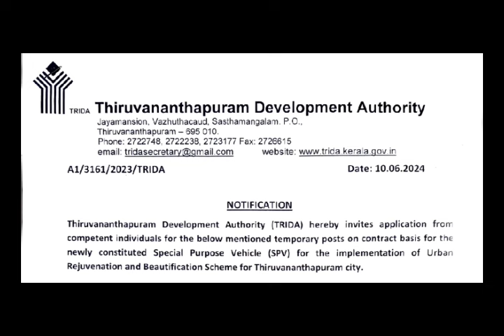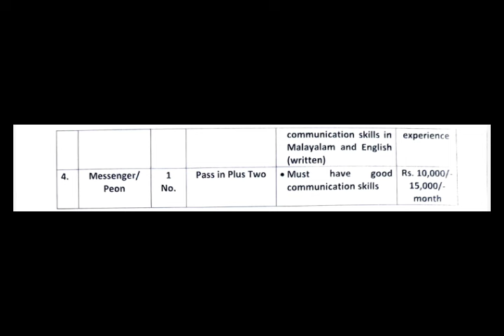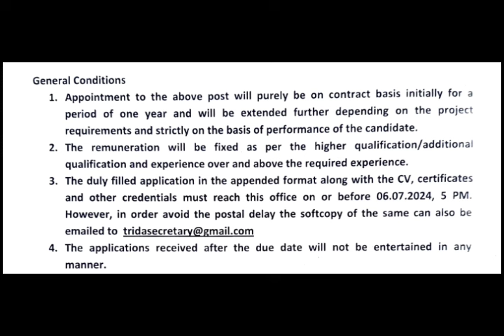ക്ലർക്ക് / പ്യൂൺ / കമ്പ്യൂട്ടർ അസിസ്റ്റൻറ് / പ്ലസ്ടു/ M.com/B.com/ ഡിഗ്രി / കരാർ നിയമനം / പ്രൈവറ്റ്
The Thiruvananthapuram Development Authority ( Trida) has invited applications for various positions on a temporary basis for one Year contract.

# Thiruvananthapuram Development Authority
# TRIDA jobs
# Clerk
# Infrastructure Specialist
# Structural Engineering
# B.com
# M.com
# Degree
# Computer Assistant
# Diploma in Computer Applications
# Peon
# Messenger
# Plustwo
# Permanent jobs
# Temporary jobs
# Contract jobs
# Daily Wages
# Kerala Government jobs
# Private jobs
# Degree Environmental Science
# Public Health Engineering
# Jobs@ Thiruvananthapuram